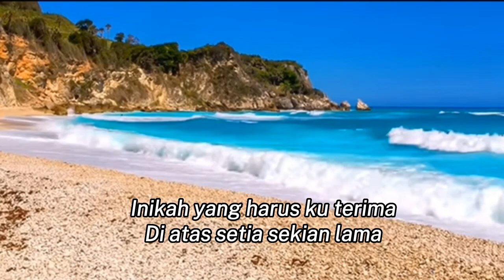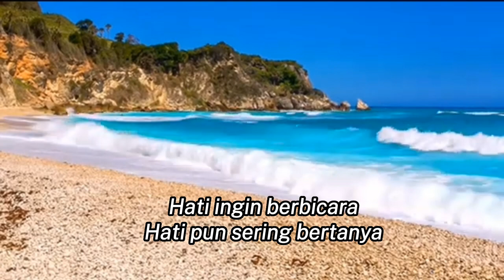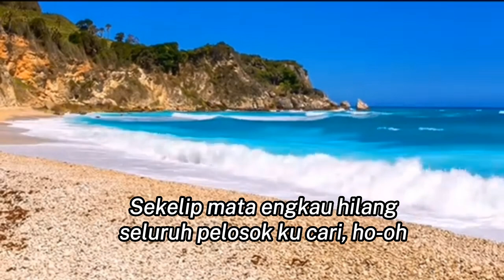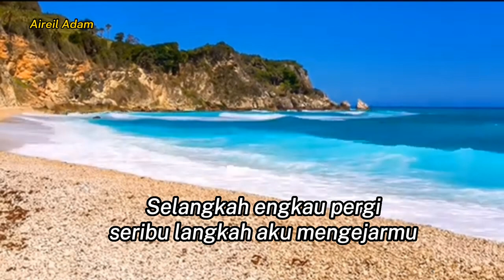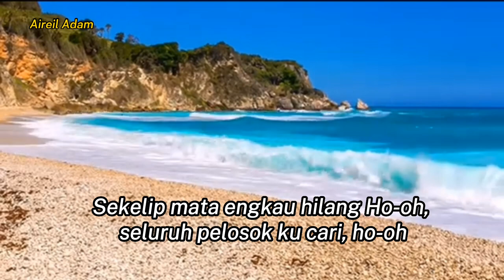Cinta tersimpul rapi - Anis Suraya (Lirik Video)❤️